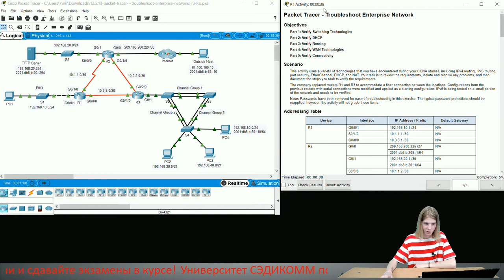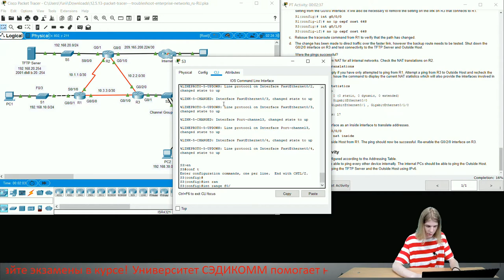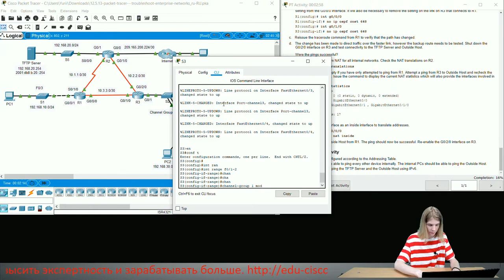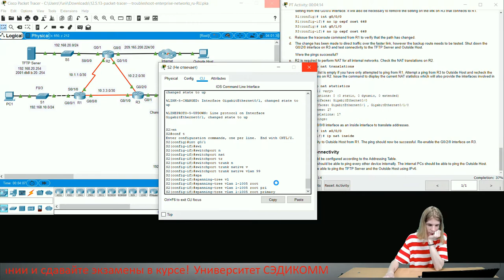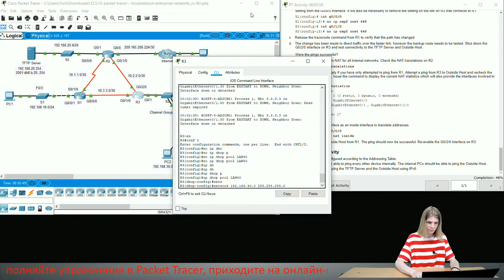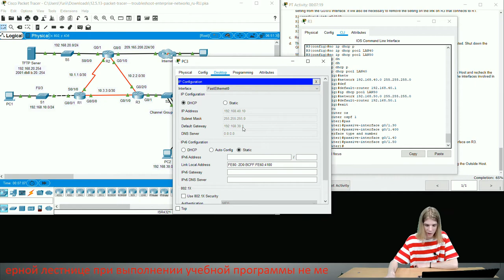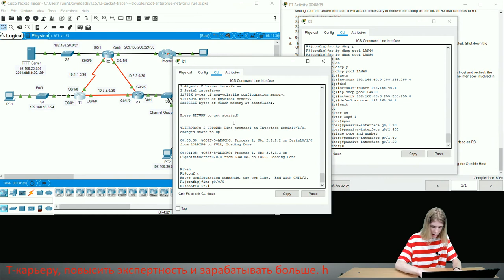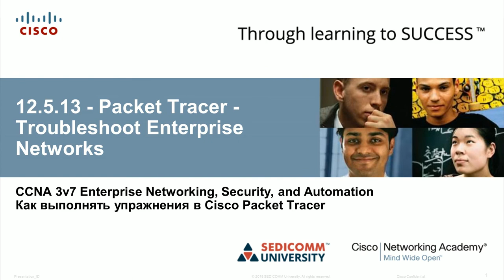Курс Молодого Бойца Cisco Часть 3 2021 CCNA ENSA 12.5.13 Packet Tracer Troublesh Enterprise Networks